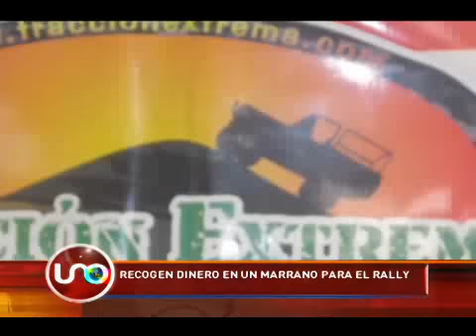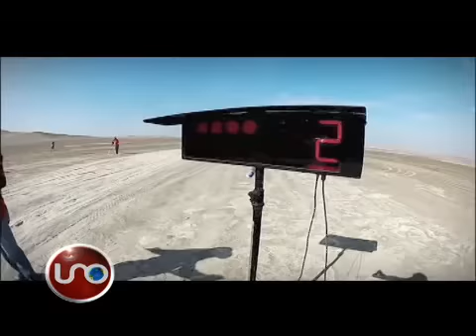Colombianos hacen 'vaca' para participar en rally Dakar 2014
El próximo 5 de enero comenzará la edición 2014 del popular rally Dakar, que se correrá en Argentina, Chile y Bolivia. En autos estarán el piloto colombiano Iván Moreno y su navegante Federico Mosquera. Para financiar el proyecto se han dedicado aquí en Bogotá a la venta de cachuchas, manillas y pulseras. Todavía les falta reunir 35 mil euros.